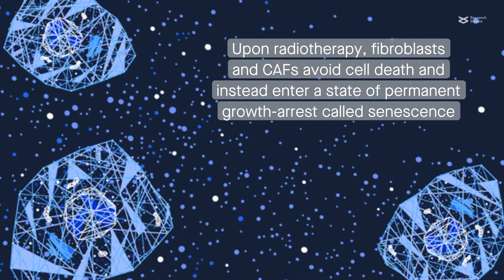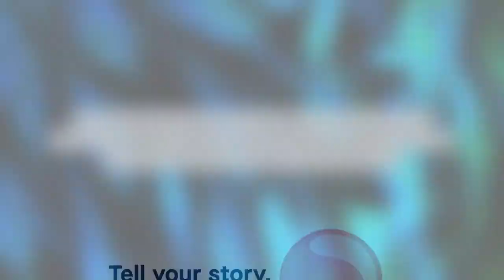Cancer-associated fibroblasts in radiotherapy: bystanders or protagonists?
Martinez-Zubiaurre & Hellevik. "Cancer-associated fibroblasts in radiotherapy: bystanders or protagonists?" Cell Communication and Signaling (2023)